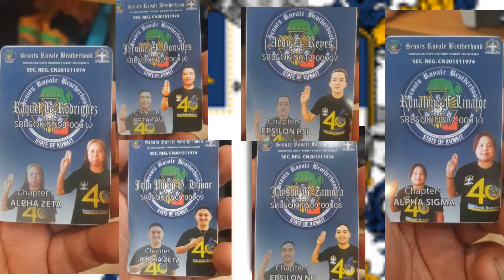pinakamalupit na araw ng serbisyo srbinc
October 10 2021 sobrang dami ng nagserbisyo sa SRB Inc.